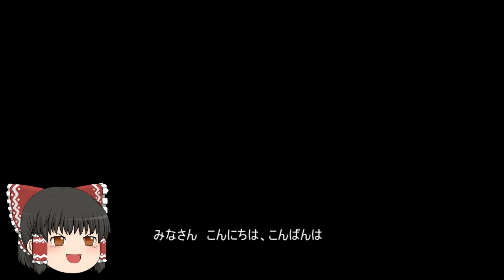機動戦士ガンダムオンライン[ゆっくり実況プレイ]（コンペイトウ）パート15